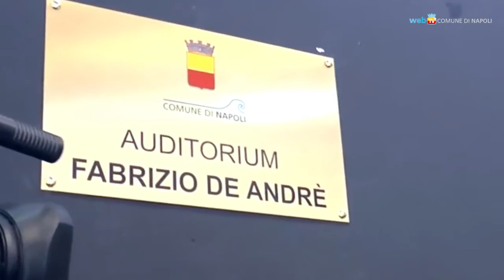Un insolito viaggio a Scampia fra eccellenze e cultura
Nasce lo Scampia Trip Tour, un percorso nel più raccontato fra i quartieri di Napoli che ribalta - attraverso la conoscenza di esperienze straordinarie - lo stereotipo e l'immagine delle fiction.